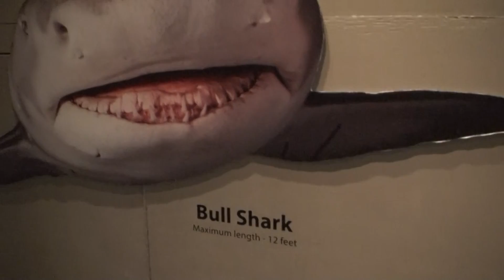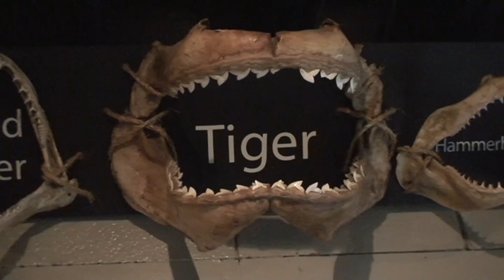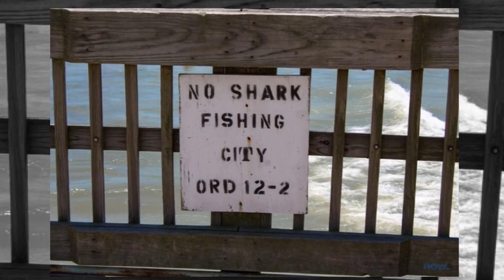Savannah How: How to avoid a shark attack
In this week's Savannah How, Tybee Marine Science Center's Chantal Audran educates you on sharks and how to avoid putting yourself in a situation to encounter or be bitten by a shark.